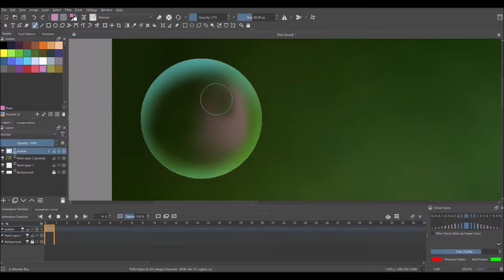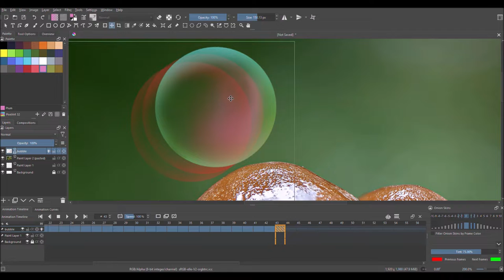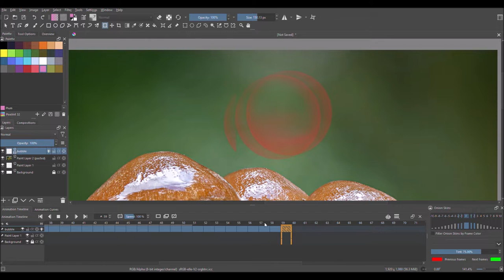Simple Krita Animation - Flying Bubbles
Studio Jonatte_Horizons - Krita Animation

By Horng_Horizons

Like the contain? Well there are more!

Horng_Horizons